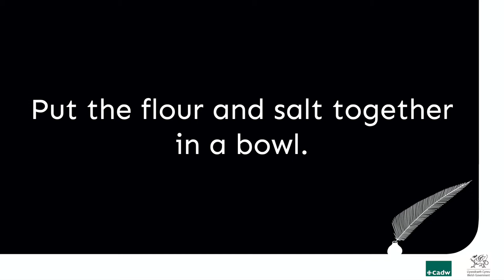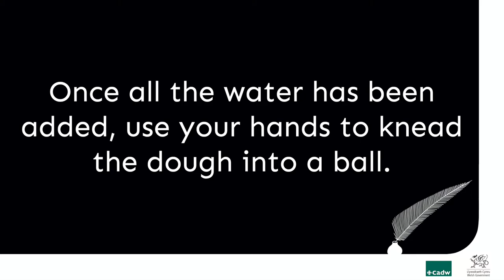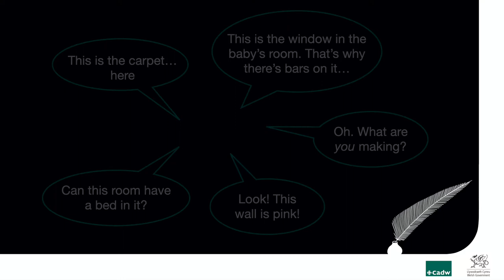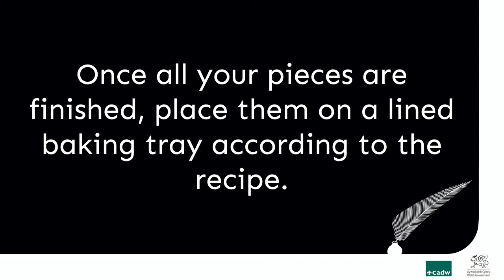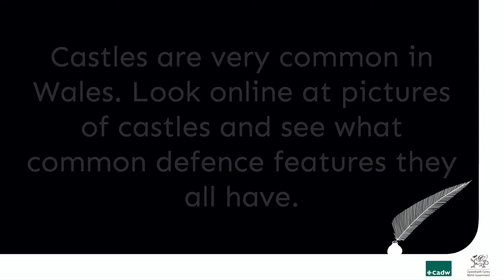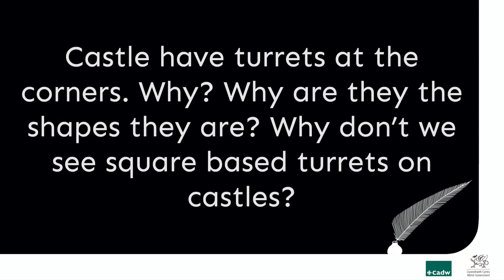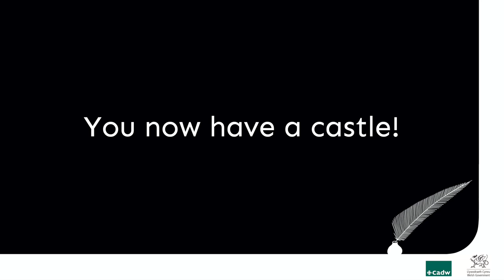Build your own castle — a really tiny castle! Episode 1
Follow the videos to create a medieval theatre, inspired by the Cadw musical The Mighty Quill, the story of Gerald of Wales!